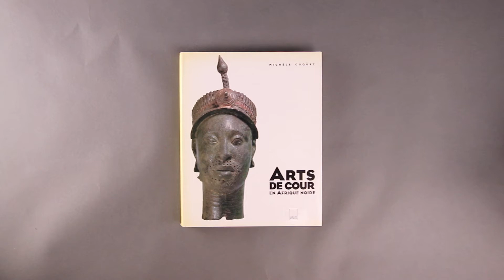Montaigne Auctions COQUET Michèle Arts de cour en Afrique noire AP 4021